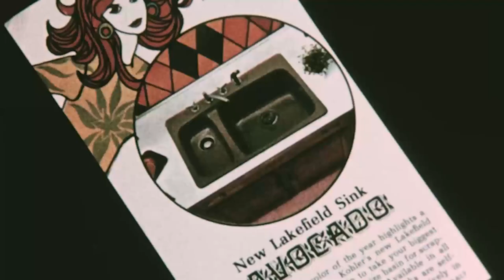KOHLER 150th Anniversary Come All Creators Video Series Bud Grube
We’re celebrating Kohler’s 150th anniversary with a look at some of the visionary creators who have transformed the way we see the world. As Kohler’s advertising director, Armand “Bud” Grube coined the tagline THE BOLD LOOK OF KOHLER® — a simple but powerful idea that remains a core value of our brand to this day. Come all creators, find your powerful idea and put your mark on the world.